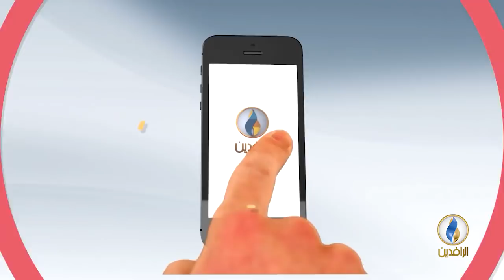حديث_العرب | هل تفتح الغوطة باب مواجهة دولية في سورية؟ .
ضيوف الحلقة :
رضا بودراع  - كاتب وباحث سياسي
العميد أحمد الرحال  - خبير عسكري وإستراتيجي
خليل المقداد - باحث سياسي
إعداد وتقديم :
جهاد عدلة